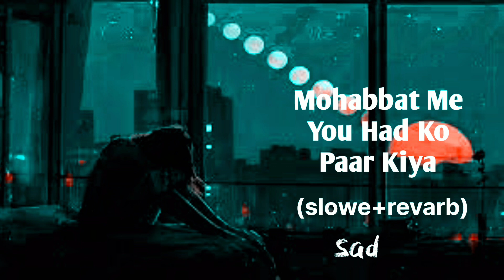hindi song lofi song ||Mohabbat 😓Me You Had Ko lofi song mashup😥 Lofi song 🥀lofi song new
lofi song ||Mohabbat 😓Me You Had Ko lofi song mashup😥 Lofi song 🥀lofi song new lofi music

hindi song lofi song

hindi song lofi song new

hindi song lofi song sad

hindi song lofi song status

hindi song lofi song old

hindi song lofi

lofi songs hindi ranjhana song

hindi song lofi love song

hindi song remix lofi song

hindi song dj lofi song

lofi song

lofi songs

lofi song sad

lofi

lofi girl

lofi music

lofi mashup

lofi songs bangla